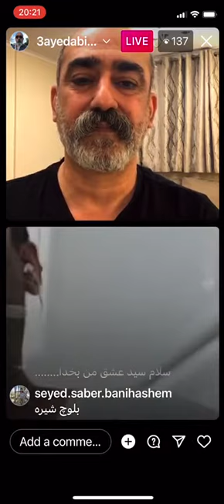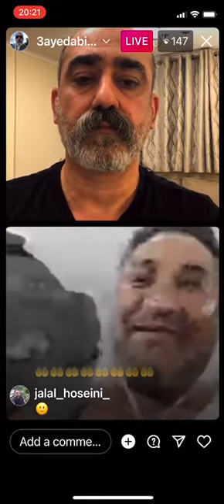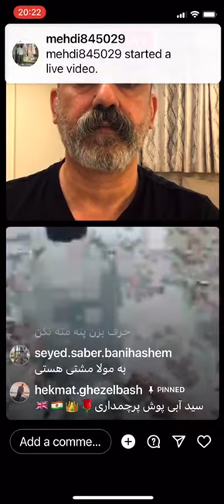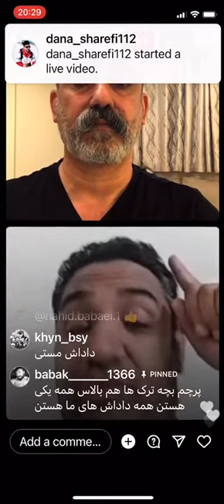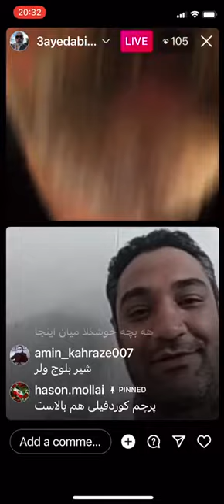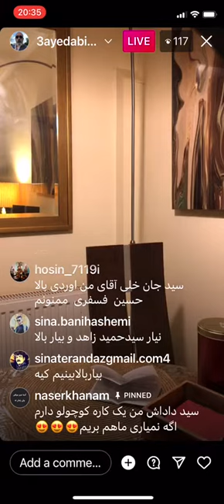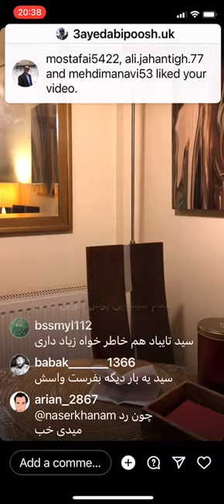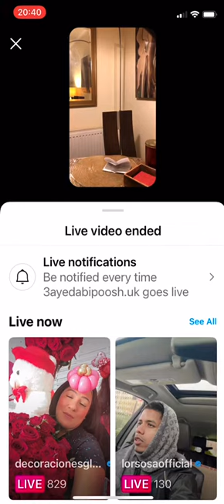سید ابی پوش وطن پرستی بچه های سیستان و بلوچستان ستودنی ست